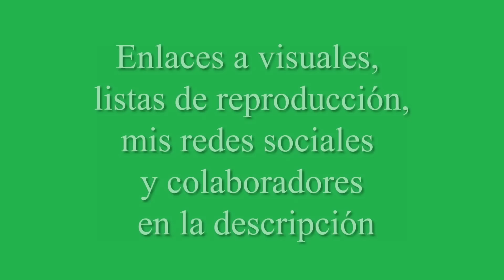Así Van las Obras del MONORRIEL de SANTIAGO ⭕ Marzo de 2024 (Parte #1) - TRD Info 🇩🇴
Parte 1 de este recorrido por todas las estaciones y trayecto de la Linea 1 del Monorriel de la ciudad de Santiago de los Caballeros, República Dominicana. Notando sus avances a estas alturas del mes de Marzo del 2024 y a un año de su planteada inauguración para 2025.

0:00 Intro
0:40 #9 Estación Central
2:40 #8 Pueblo Nuevo
3:51 #7 Aguilas Cibaeñas
4:44 #5 Zona Franca
6:49 #4 La Plazona
8:28 Outro

El Sistema Integrado de Transporte (SIT) en la Ciudad de Santiago, Cuenta con una linea de teleférico de transporte masivo con 4 estaciones operativas, a la que se unirá 1 Línea de Monorriel automatizado de 14 estaciones, una segunda línea de teleférico de 3 Estaciones, un sistema de bicicletas de uso público y múltiples rutas de corredores de Autobuses moviéndose a lo interno de esta, la 2da ciudad más importante de la República Dominicana, Santiago de los Caballeros.